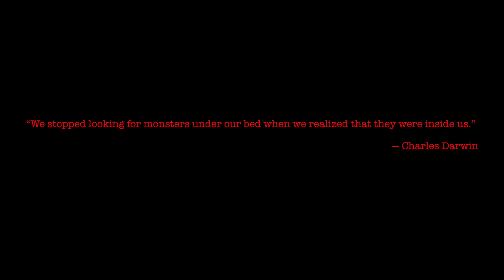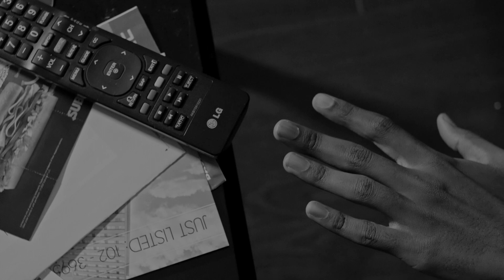WOOF | SHORT FILM | 18.12.2021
Woof is an experimental silent short, written and directed by MJ Surjith. The idea questions sanity of a tamed human when food and freedom are restricted.
It's Hunger V/S Sanity

crew:
Rishi Manoj
Priyath Prasad
Jithu James
Adarsh Krishna
Gonzalo Martell